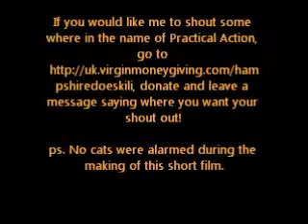Tom Bedroom Window